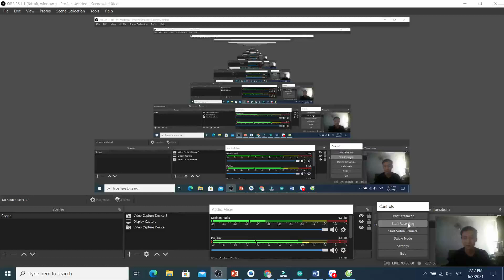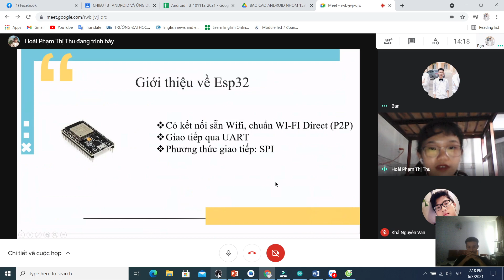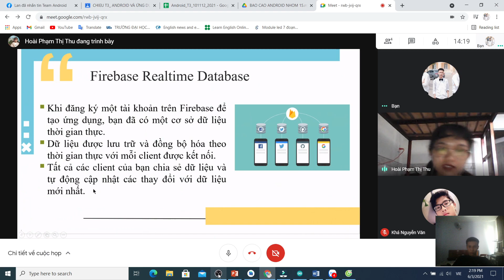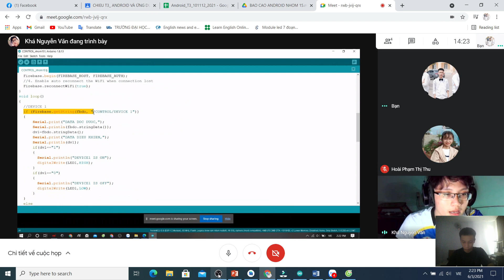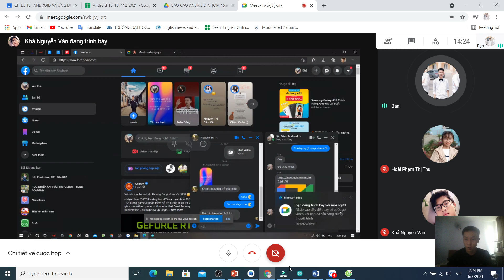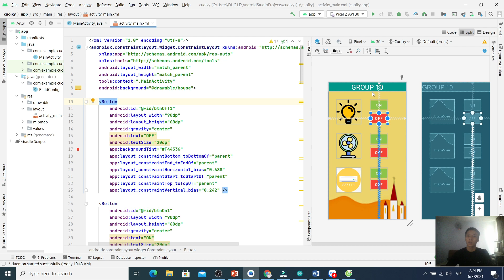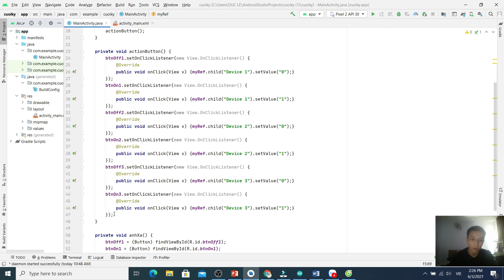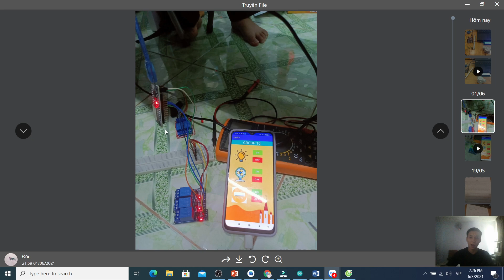ĐIều khiển thiết bị qua Wifi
ĐIều khiển thiết bị qua Wifi sử dụng ESP